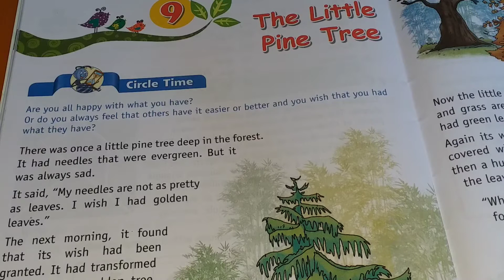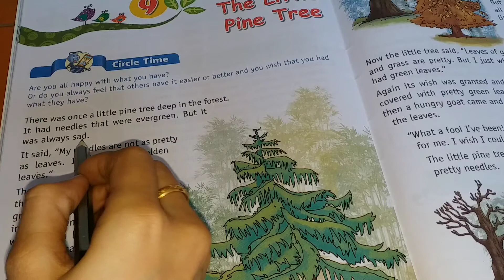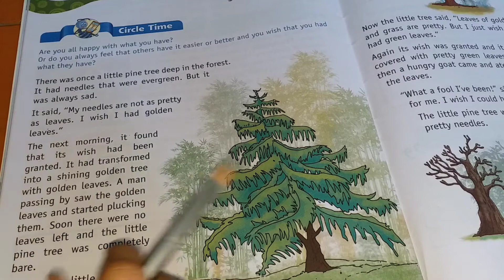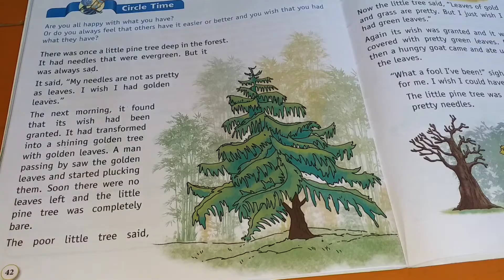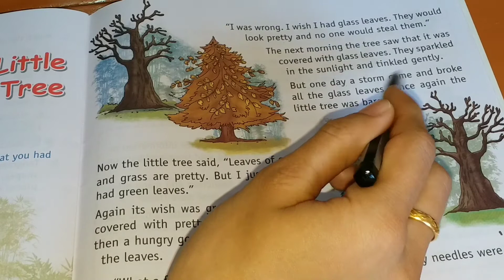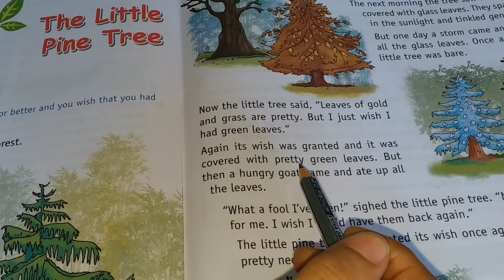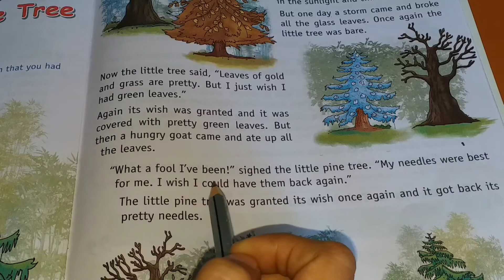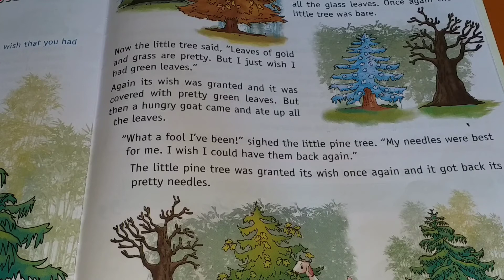L9 | The little pine tree | Moral Formation | Class 2 | CBSE